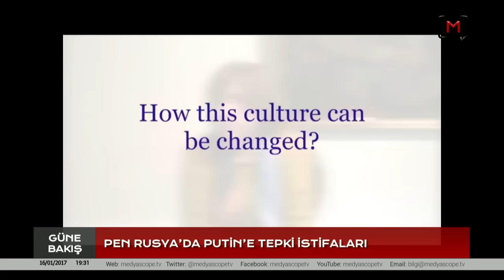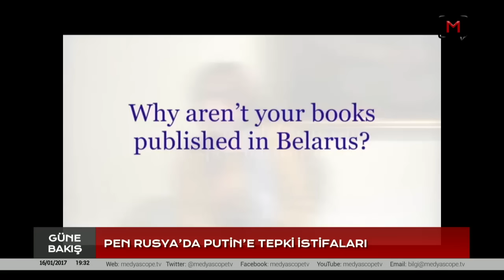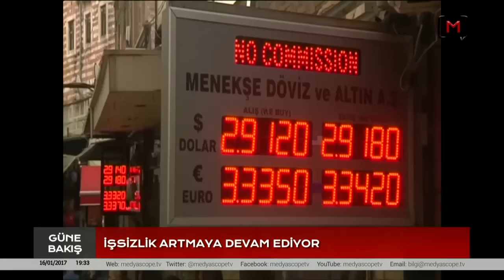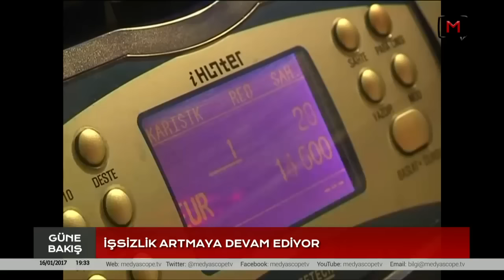GÜNE BAKIŞ: ANA HABER BÜLTENİ (16 OCAK 2017) Konuk: Erdem Gül